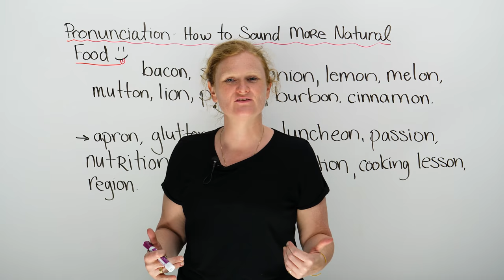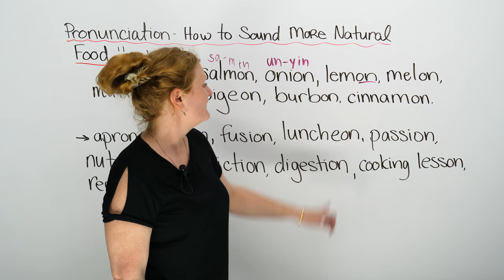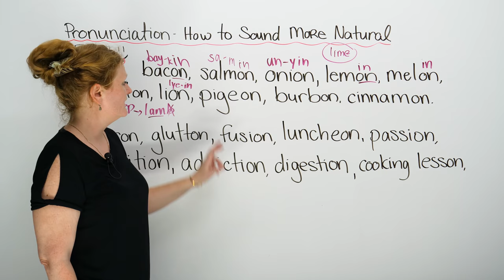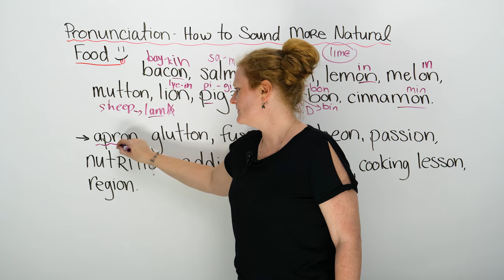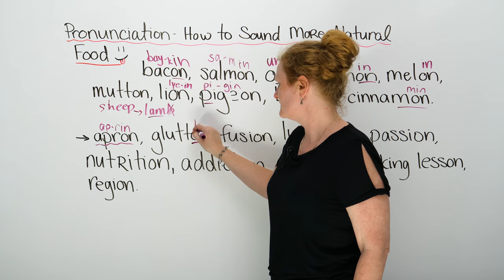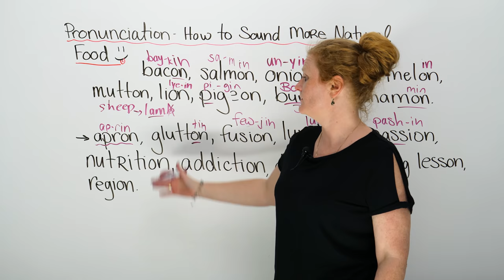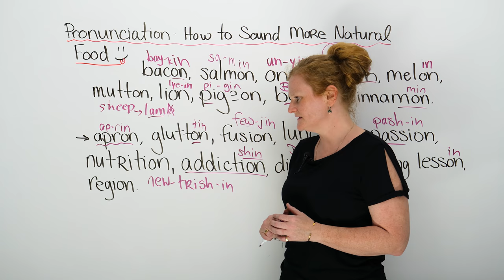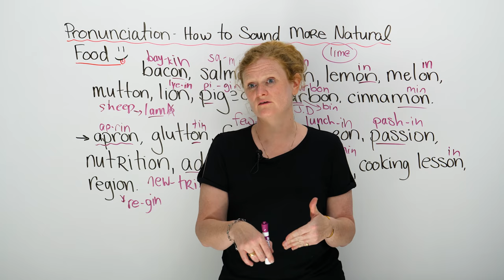PRONUNCIATION of English Words with an -ON Ending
"Bacon", "salmon", "luncheon", "fusion", and "pigeon" all have an -on ending in common. But just by looking at these words, you cannot guess their pronunciation. That's why I have put together a list of over 20 words that end in -on whose pronunciations are not obvious. In this lesson, I will teach you how to pronounce all these words, and I will give you a phonetic spelling for each. It will also be a good vocabulary review since I will tell you what each word means. It's important to pronounce -on words correctly if you want to be properly understood by native speakers.

TRANSCRIPT

Good afternoon. Good morning. My name's Ronnie. I'm going to teach you how to... Get focus on the camera, okay? I'm going to teach you some very important pronunciation. Pronunciation, pronunciation. And the point of me teaching you this is-magic-how to sound more natural when you speak English. So, you understand; you know that pronunciation in English, I think is the most difficult because it's just crazy, isn't it? You see a word written, but the way that it's actually said is completely different. We have silent letters; we have letters that make a whole new word, a whole new sound.

So, let me teach you something that will help you, and it's all about one of my favourite things in the word: Food. Who likes food? I like food. Food is essential for living, so this lesson is essential for you. I hope you're not hungry; maybe you will be after this.

So, our first word is: "bacon". Right? "Bay-kin", not: "bacon"? No. Check this out. "Bacon". "Bay-kin", "bacon", "bay-kin". What is going on, Ronnie? What's going on is the... All of these words that I've written on the board actually end in "ion" or "on", but we pronounce them like: "in". So, we don't say: "bacon"-unless you're a French Canadian-we say: "bay-kin". So, if I was to write this phonetically, which means how it sounds, I would write: "bay-kin". Bacon is delicious. It's got a lot of fat, a lot of calories - that's what makes it so tasty. It comes from a pig, and it's the tummy of a pig. Pig tummy. Delicious bacon. Bacon. Bacon.

So, next one. This is a crazy one as well because we have a silent "l", and as our lesson will follow, we don't say: "mon", we say: "min". So, this word-it's a fish and the inside of the fish is orange or pink-is called not: "salmon"; it's actually called: "samin". So, it looks like "salmon", but it's "samin". So, so far we have: "bacon" and "salmon".

Next, it's a vegetable. It smells bad; it makes you cry, if you cut it. And this is not: "onion"; it's actually: "un-yin". So you want to say: "onion", but we're like: "No. I'm sorry, ladies and gentlemen, we're going to say: 'un-yin'." Oh, that's just crazy. Bear with, okay? It gets more fun.

The next one is: "lemin", not: "lemon"; "lemin". This is actually a little more easier. Now, the other thing that you guys have to be aware of is "lemon" is yellow, and it's big. Okay? In a lot of your countries, you say: "leemon", and "leemon" actually in English we call "lime". Uh-oh. So, a lemon is big and yellow; and a lime-which is actually the spelling; it's pretty cool-is actually small and green. So, in your language, maybe you mix those up. But never fear. Lemons are yellow; limes are green.

Another delicious fruit is a "melon". Not: "melon"; "melin". And in the world we have many different kinds of melon; we have watermelon that has nothing to do with water, and we have muskmelon, dew melon, honeydew melon, queen melon, king melon - so many melons; we're not going to get into them. But the pronunciation is: "melin", not "melon".

Another thing that we have that you probably maybe have never seen this word before, it's called "mutton". Mitten? Don't eat the mittens. "Mutton". "Mutton" is basically a sheep. So, maybe you have heard of the word "lamb". "Oh, Ronnie, you forgot the 'b': 'lamb'." It's not "lam-b"; it's "lam". So, basically: "lamb" and "mutton" are the same thing; they're both sheep. The difference is a lamb is a baby sheep, and a mutton is an older sheep; a teenager. So, you're eating the teenager or you're eating the baby. Do you eat babies? Do you eat baby lamb? Do you eat baby sheep? Cool.

Do you eat "lye-in"? Not: "lion". It should be. Look at: "li-on". Oh, no, in English - no. I'm sorry, we say: "lye-in". "Lion". Have you ever eaten lion? Me neither. I would. I think they're beautiful, but I would eat them. Damn, I would eat anything, really. Maybe anything.

The next one. Maybe you guys are confused about why I have "lion" written on the board - it was a joke. But the next one is not a joke at all. And this word, it looks like: "pig-eon". And you say: "Ronnie, is that a pig?" and I say: "No. A 'pigeon' is a bird." Okay? A lot of people don't like pigeons; they think that they're dirty... Or all birds are dirty; all animals are dirty. […]